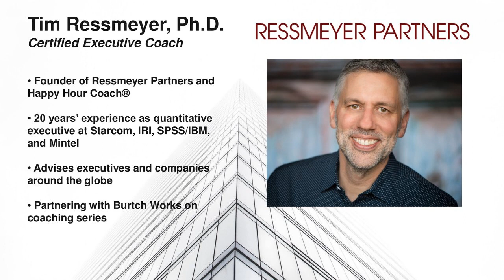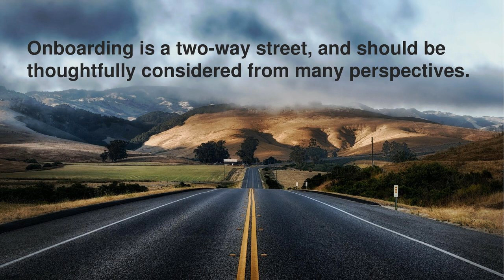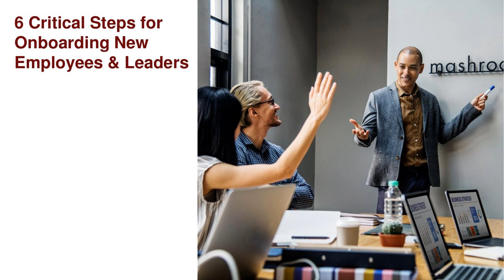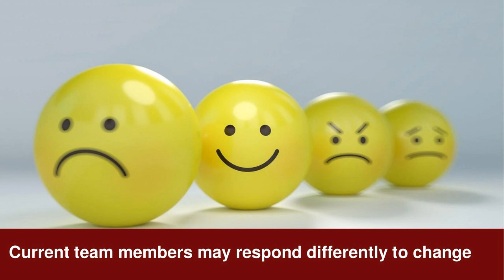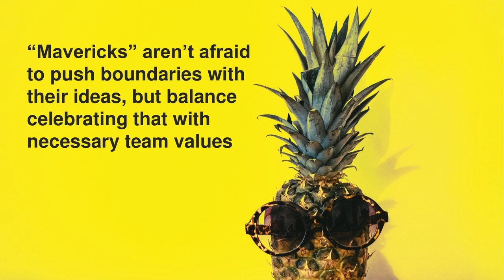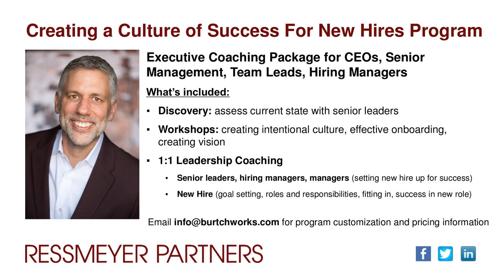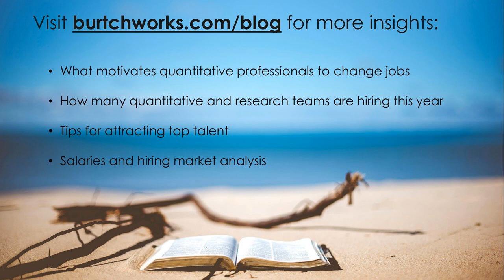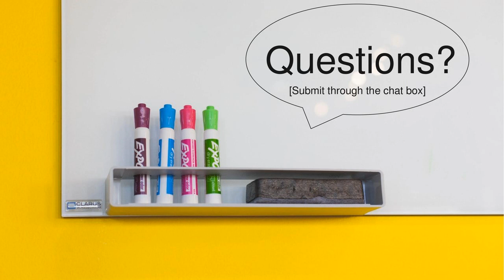Onboarding Best Practices: Setting Up New Employees & Leaders for Success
How can you successfully onboard new leaders and employees to minimize disruption and even help them thrive?

As the quantitative and research fields continue to pick up steam, leadership and employee transitions can present a bump in the road for everyone on the team.

As part of his partnership with Burtch Works, Tim Ressmeyer Ph.D., Founder of Ressmeyer Partners and Certified Executive Coach, draws on his 20+ years’ experience as a quantitative and marketing research executive to share his insights on onboarding best practices including:

- The potential challenges for both employers and professionals
- Key onboarding goals beyond training and paperwork
- 6 critical steps to follow when onboarding new talent
- How to determine when a new employee isn’t working out

The Burtch Works Studies, which are comprehensive industry reports, are frequently featured in news media including The New York Times, The Wall Street Journal, CNBC, Forbes, The Chicago Tribune, Mashable, and many more.

In 2018, Burtch Works was also proud to have been recognized by Forbes as one of America's best recruiting firms.